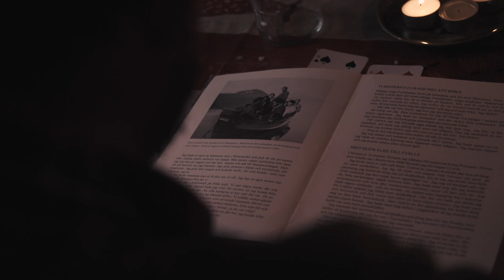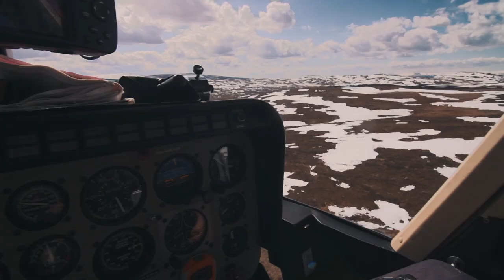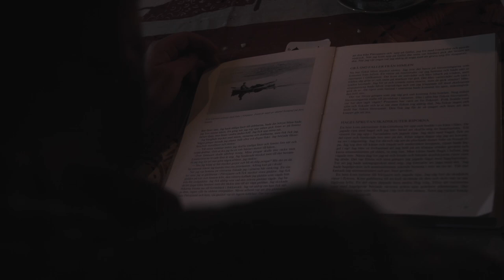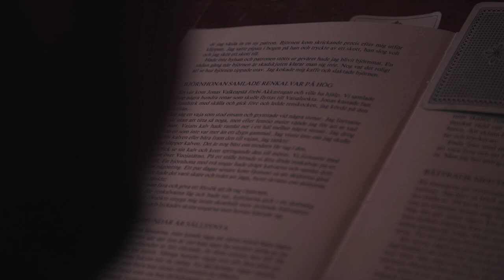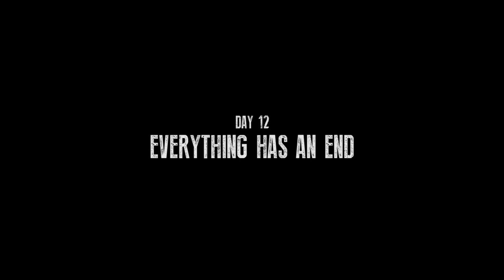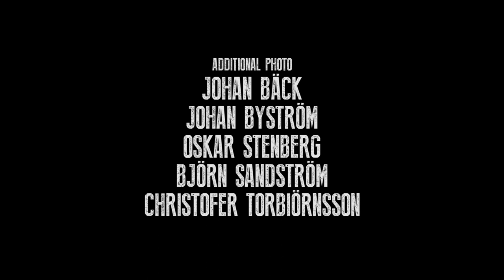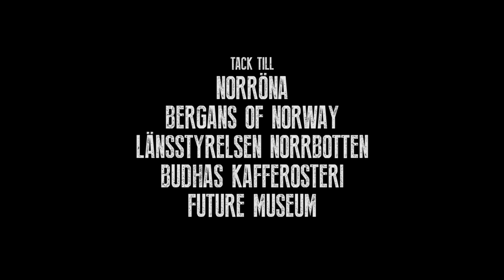Big Fish Stories - Expedition Hauka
Episode two in the "Big Fish Stories"-series. Join us on a trip where we head out far away up in the north of Sweden in pursuit of the monster pike. We're walking in the footsteps of an old fishing and hunting legend for two weeks, to try to find validity in the stories we've been told.